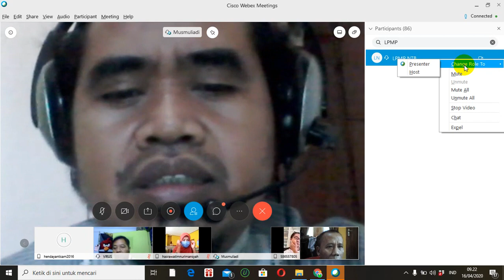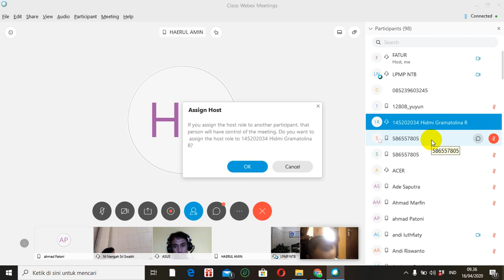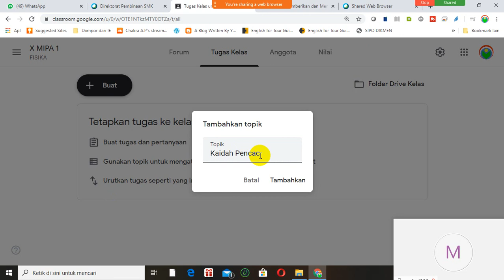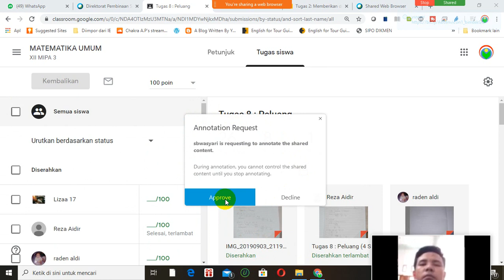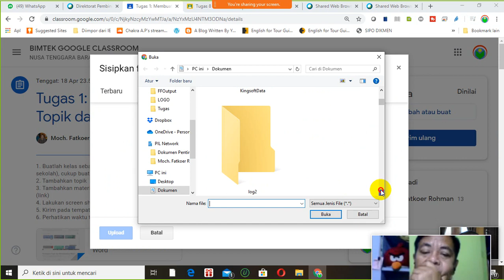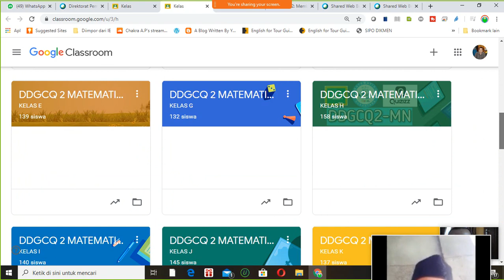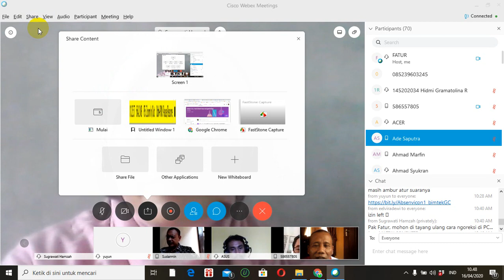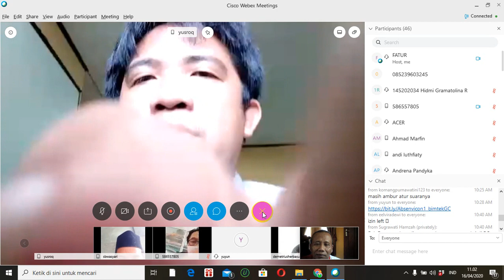Virtual Meeting Bimtek Google Classroom #1: Materi, Diskusi, Tugas dan Evaluasi Google Classroom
Rekaman virtual meeting bimtek google classroom yang diselanggarakan atas kerja sama MN (Matematika Nusantara) dan LPMP NTB

Membahas cara membuat atau memberikan materi, memberikan tugas, nembuat forum diskusi dan evaluasi google classroom.